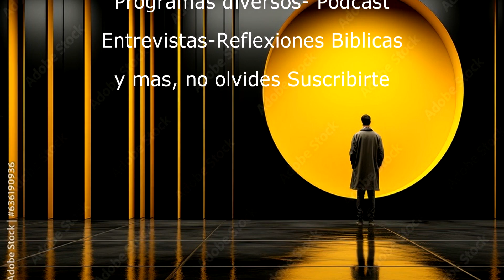Reflexiones de vida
marcar la casilla ENVIAR. com marcando la casilla "amigo o familiar", así no te cobran comisión.
¡MUCHAS GRACIAS POR TU APORTE! Eso nos permite seguir creando.